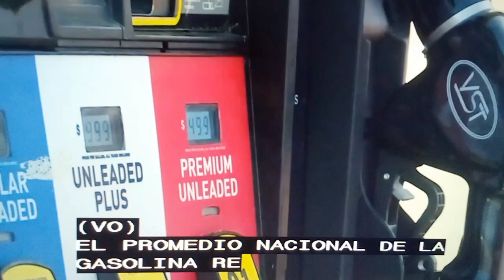USA- Gasolina continua al alza.